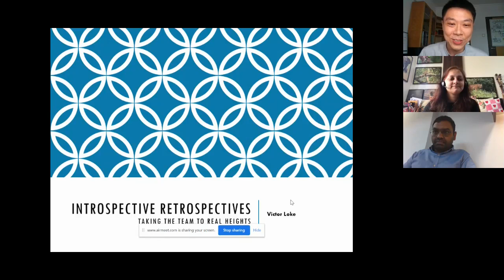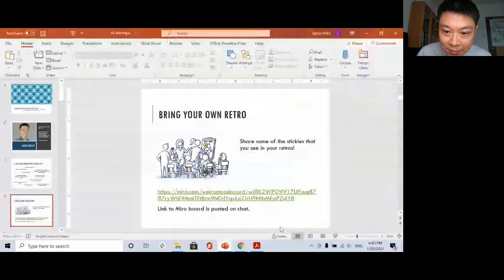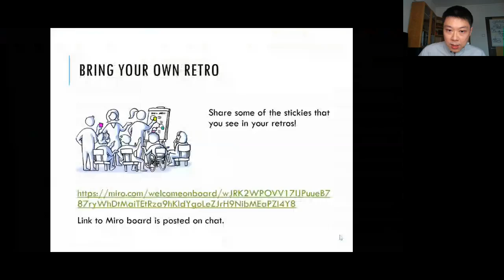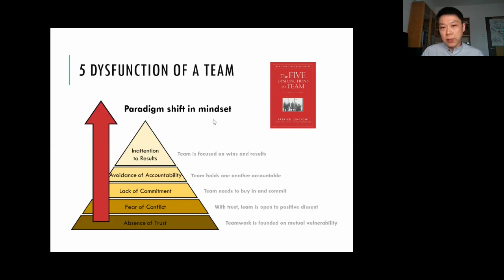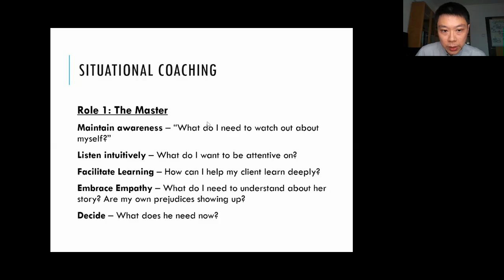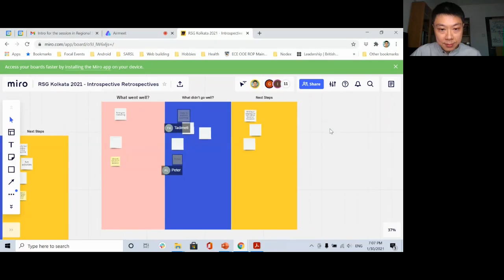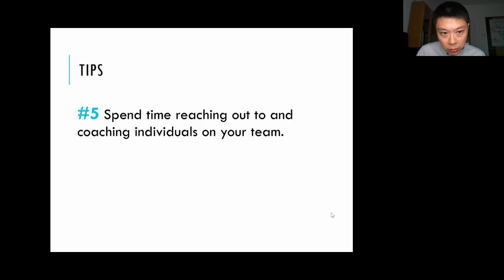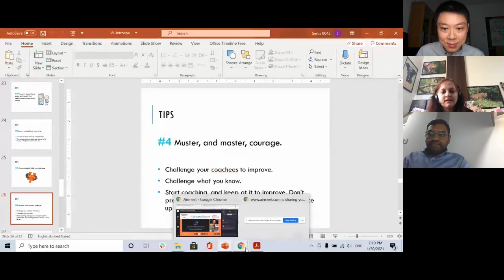Introspective Retrospectives - Taking the team to real heights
Enterprise Coach with deep technology development experience across multiple industries. Presently, Victor is a data science consultant to Sertis, a leading Big Data and AI consulting firm based in Bangkok, Thailand. He concurrently serves as Enterprise Agile Coach to the company, where he is responsible for leading the organisation in the adoption of Agile and DevOps, at scale. Before joining Sertis, he founded NodeSeer, a deep tech spinoff from the National University of Singapore (NUS); and while at NUS, he was project leader in the institute’s space programme, where he served as Scrum Master to satellite systems projects totaling $15 million in research funding. Earlier in his career, he was with Barclays and Xilinx in various developer roles.

Victor is an active coach volunteer, a global member of the Malaysian Association of Certified Coaches, and member of the ICF Singapore Chapter. He publishes and speaks regularly across industry conferences worldwide.